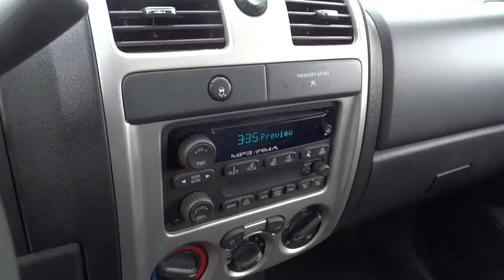2009 Chevrolet Colorado Columbus, Lancaster, Central Ohio, Newark, Athens, OH CF14243B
2009 Chevrolet Colorado 2WD Reg Cab 111.2 LT w/1LT - Stock#: CF14243B - VIN#: 1GCCS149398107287

2840 N. Columbus St.